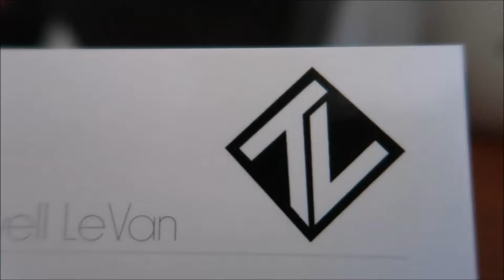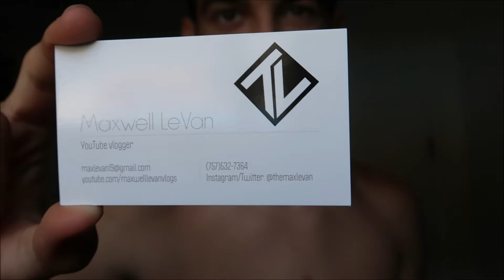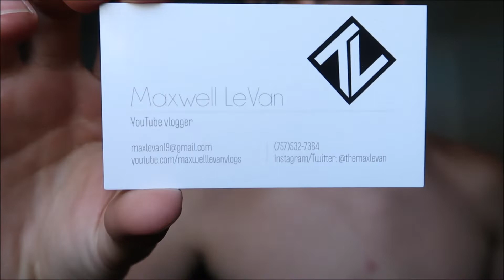WHERE HAVE I BEEN??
Join the family.  Be different

I'm a vlog channel striving to promote positive messages.